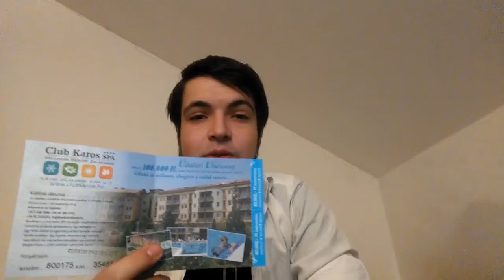Csak azért is Egészség! Évadzáró epizód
És ezennel le is zárom az évet! :D